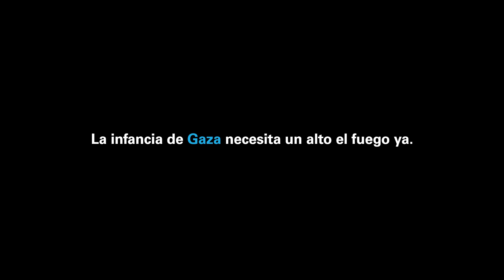GAZA | Tenemos que defender que los niños son simplemente NIÑOS | UNICEF España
Otro niño, otra explosión, otra bomba, otra víctima. Desde el hospital Al Aqsa, de Gaza, nuestro compañero James nos acerca la dura realidad de cómo el conflicto está impactando en las niñas y los niños. ¿Hasta cuándo?

En UNICEF trabajamos para que todos los niños del mundo puedan disfrutar de ser niños sin preocuparse de nada más. En más de 190 países, defendemos los derechos de la infancia por encima de todo, con pasión, dedicación y rigor.

Nos sostiene y empuja la solidaridad de la sociedad española con la causa de la infancia y estamos convencidos de que, todos juntos, tenemos la fuerza necesaria para cambiar la vida de millones de niños.